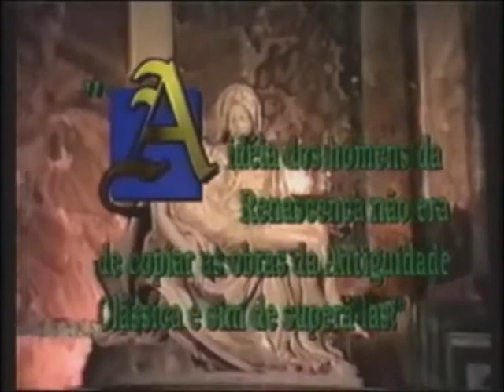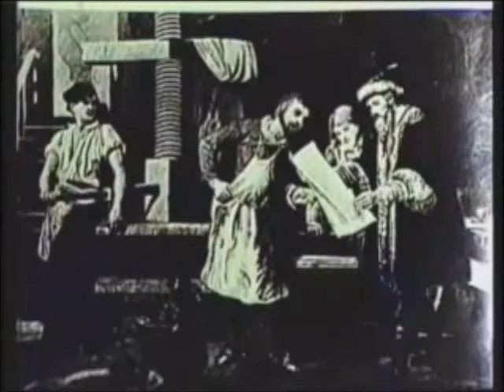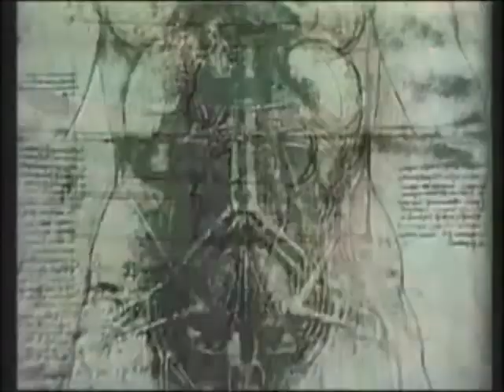O RENASCIMENTO = EDIÇÃO E NARRAÇÃO PROF. CESAR MOTA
Vídeo-aula elaborada pelo Prof. Cesar Mota com produção do SBJ História da Humanidade. Tudo que você precisa saber sobre o renascimento artisitico, cultural e científico que ocorreu na europa entre os séculos XIV, XV e XVI.